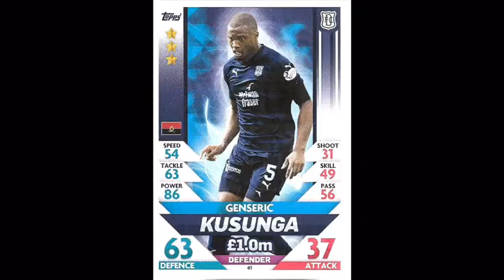Genseric KUSUNGA vs Hibernian (24/11/2018)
Highlight of Genseric Kusunga against Hibernian, Scottish Professional Football League (SPFL).